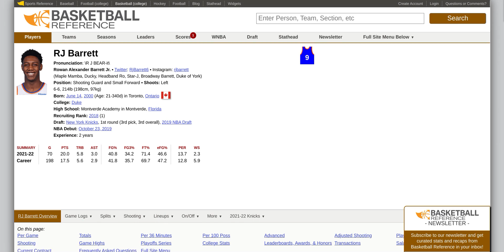NBA POELTL! (Wordle) 5/20/22